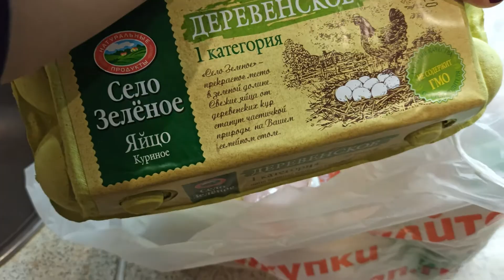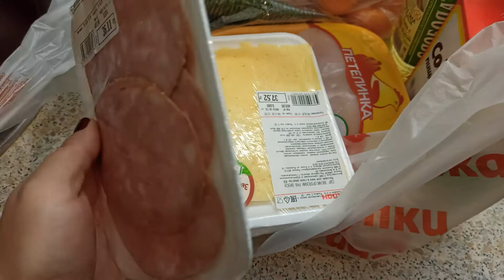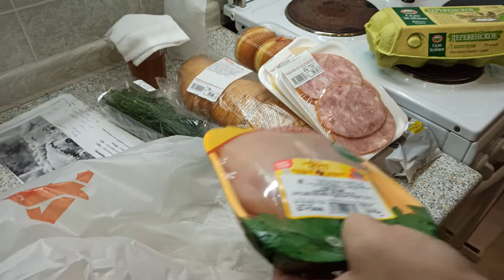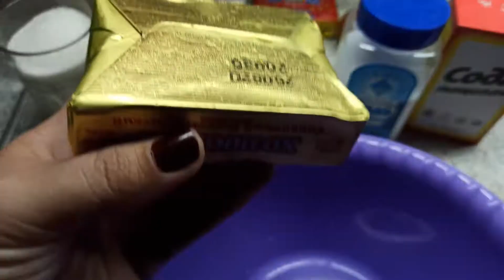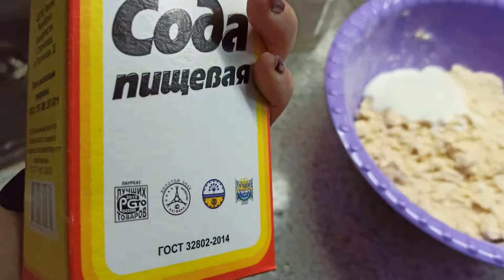VLOG: НАЦИОНАЛЬНОЕ БЛЮДО - ВКУУУСНОЕ! 29.10.2020